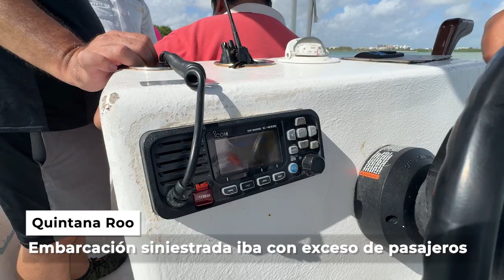Hundimiento de lancha en Isla Mujeres: Estas fueron sus causas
Tras el naufragio de la embarcación 'Diosa del Mar' en Isla Mujeres, se revelaron más detalles sobre el hundimiento, que cobró la vida de cuatro personas. ⚠️